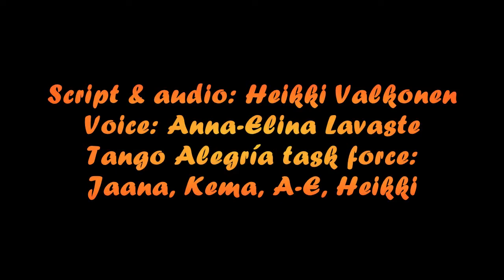Air Alegría Safety Demonstration at Ruskatango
Basic floorcraft for tango dancers.

Demonstration at Ruskatango 2013 Weekend Tango Camp, Lapinlahti, Finland

Videography by Jouni Heino, JHMetsä-Media